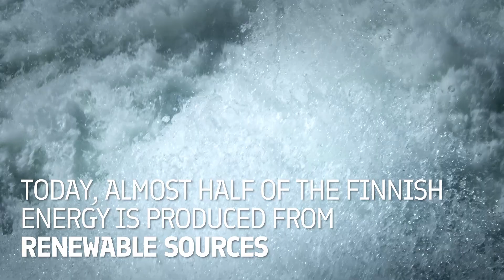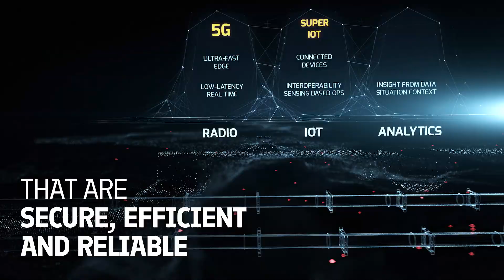World Ideas in Cleantech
We have the world's leading experts, and a large ecosystem of cleantech companies and advanced technologies,
that will help you cultivate green growth.